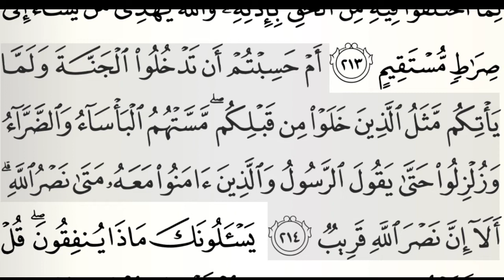Ramadhan Bareng Corona??? | Renungan singkat